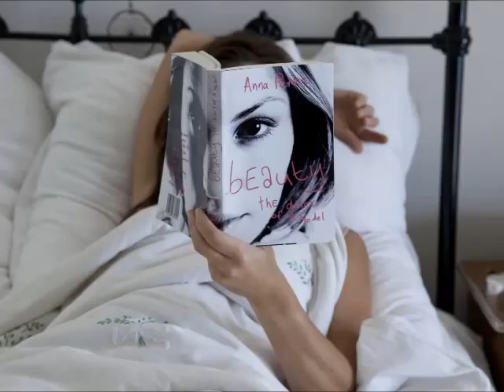SOUS LES DRAPS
"SOUS LES DRAPS"  DE JOCELYNE DORIAN
En rêve, tout est permis !